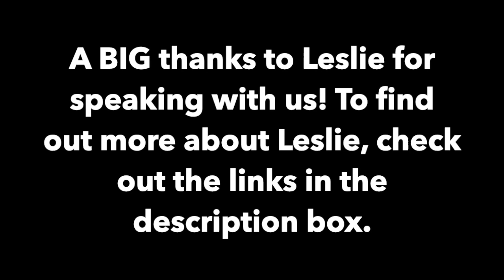Ep. 16 - Soprano Leslie Fagan (she/her)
It was our PLEASURE to have soprano Leslie Fagan on the podcast to talk about her career, role preparation and more!